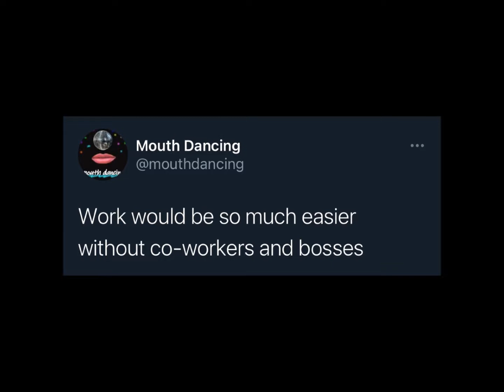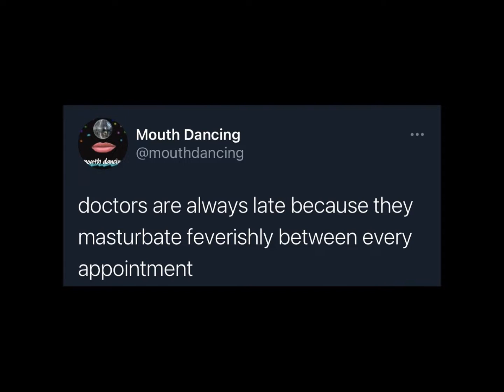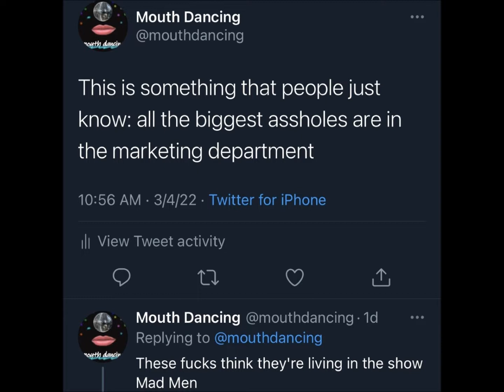Mouth Dancing | Episode 50: Born to Suplex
Welcome to a very special 50th episode! I kick off the festivities by arguing to make pro wrestling a part of the school curriculum before explaining when I'm being serious and when I'm joking on this podcast. I also explore why doctors are always late, and I issue a warning about marketers. Thank you for commemorating this occasion with me.